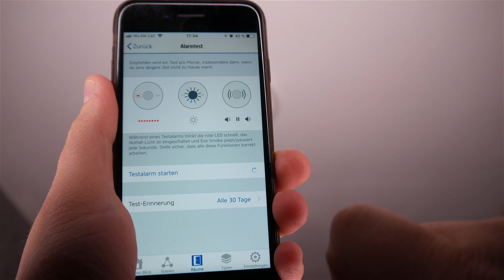Elgato Eve Smoke im Test